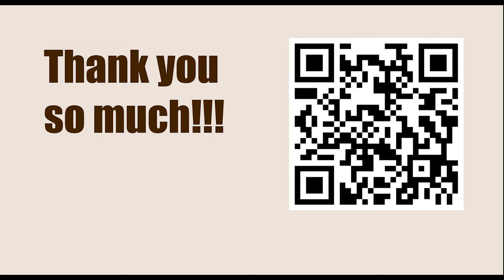Chessable Masters 2023 - Round: 5.1 || Fabiano Caruana vs Hikaru Nakamura - April 7, 2023